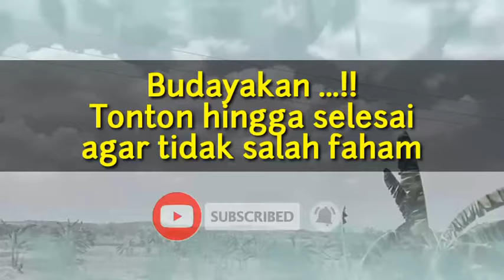Gus Baha Menjawab | Apa perbedaan antara Aqidah dan Tauhid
Edisi khusus Ngaji Gus Baha, menjawab pertanyaan dari para jamaah, santri dan muhibbin tentang perbedaan antara Aqidah dan Tauhid. Semoga memberikan tambahan ilmu dan pemahaman kita tentang agama islam...

Mari terus belajar, dan menambah ilmu,